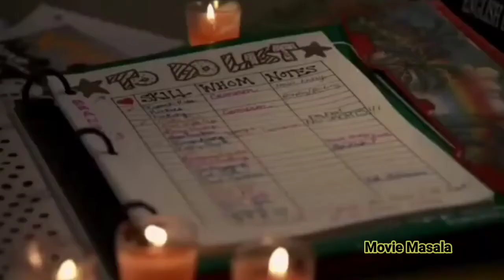The To Do List (2013) Movie Explained In HINDI _ Film Explain in Hindi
the to do list trailer,
the to do list ending,
the to do list movie 2013,
the to do list movie clips,
the to do list full movie in hindi,
the to do list aubrey plaza,
the to do list back door,
the to do list bill hader,
the to do list amber,
the to do list andy samberg,
the to do list aubrey,
the to do list amazon prime,
the to do list actual list,
the to do list actress,
the to do list australia,
the to do list bloopers,
the to do list brandy,
the to do list brandy and cameron,
the to do list best moments,
the to do list bill hader rachel bilson,
the to do list bollywood movie,
the to do list clips,
the to do list cameron
Better Watch Out EXPLAINED IN HINDI
Better Watch Out Wants MOVIE HINDI EXPLANATION
Better Watch Out Ending Explained
Better Watch Out Explained
Better Watch Out Movie Explain in Hindi
horror movie hindi explanation
Better Watch Out Movie Explained
Better Watch Out Movie Explained in Hindi
Better Watch Out Ending Explained In Hindi
Better Watch Out Hindi Explanation
Better Watch Out Ending Explain in Hindi
Better Watch OutMovie Explainer
Better Watch Out Story Explain
Better Watch Out Full Movie Story Explain in Hindi
Better Watch Out Movie Story Explained in Hindi

movies explained
movie explained
hollywood movie in hindi explained
endingexplainhindi
Ending Explained In Hindi
Explained